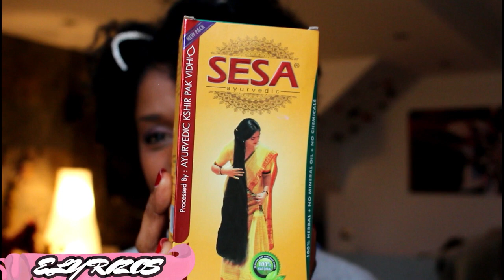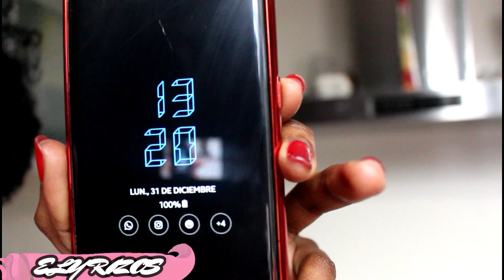SESA OIL | COMO TENER CABELLO LARGO | COMO HACER CRECER EL CABELLO RAPIDO [FUNCIONA] ✅⭐ RESEÑA ⭐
SESA OIL | CABELLO Mas LARGO En 1 MES | Como Hacer Crecer El Cabello Rapido [FUNCIONA] ⭐ RESEÑA ⭐ Ely Rizos.
Hola! En el video de hoy, os enseño COMO TENER CABELLO LARGO con el secreto de las Indias.

♥️PRODUCTO QUE UTILIZO EN EL VIDEO♥️

- SESA OIL / SESA ACEITE